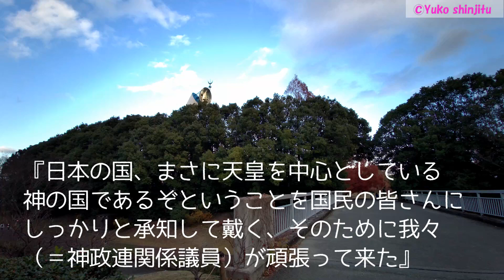菅義偉首相、１月１３日に伊勢神宮参拝へ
首相のお伊勢参りは中止でなく延期でした。

映像は私が撮影した
万博記念公園・自然文化園

日本、天照大御神、八百万の神様
お伊勢さん、伊勢神宮・元伊勢 籠神社 (このじんじゃ)

【参考記事】
首相、来月１３日に伊勢神宮参拝へ